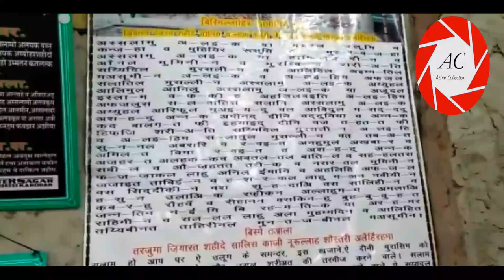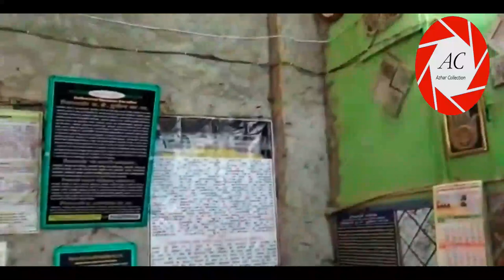Dargah Shaheed e Salis Agra (India) 2019 | QAZI NURULLAH SHUSTARI | 2019/1441 H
(Ye Wo Shaheed hain Jinko Janabe Fatima Zehra s.a ne Apna Beta Kaha hai)

QAZI NURULLAH SHUSTARI
(Shaheed-e-Salis)

Qazi Sayyid Nurullah al-Husaini al-Marashi al-Shustari, known in India as the Shaheed-e-Salis (the third Martyr) was the greatest Shia scholar in India. His ancestors came from Amul the capital of Tabaristan, or Mazandaran as it was known under the Abbasids.

Sayyid Nurullah was born in 956 A.H./1549 C.E. and was educated by his father in the traditional and rational science. He studied medicine under Hakim Maulana Imaduddin. Mir Saifuddin Mohammed and Mir Jalaluddin Mohammed Sadr of Shustar too were his teachers. In Rabi-us-Saani 979/August-September 1571 he left Shustar for Mashhad on a pilgrimage to Imam Reza’s tomb and also to obtain further education. His most famous teacher in Mashhad was Abdul Wahid.

 On Shawwal 922/6th October 1584, Nurullah Shustari moved from Mashhad to India. He went directly to Akbari court at Fatehpur-Sikri. Hakim Abulfath Gulam introduced him to Akbar. A year earlier Nurullah had completed a book containing nine chapters about Imam Ali (AS). He dedicated this book to the Emperor and called it Jalaliyya after Akbar’’ name, Jalaluddin Mohammed.

In 1586, Akbar appointed Nurullah as the Qazi of Lahore. Before taking up his position as the Qazi-ul-Quzaat, Nurullah had told Akbar that he possessed the ability to evaluate and examine problems at their very sources. Consequently he would not adhere to one single school of Fiqh. Nevertheless, in his own judgement (ijtihad), he would not go beyond the limits of Sunni fiqh and would deliver judgements on the basis of one of their schools, i.e. Shafi, Hanafi, Hanbali or Maleki.

Qazi Nurullah did not perform Taqiyya but was a practicing Shia. His knowledge of Sunni Fiqh and Hadees was, however, unrivalled, and Akbar appointed him because of his abilities and competence, despite his Shia faith. On the basis of his vast knowledge of the four schools of Fiqh and their mutual conflicts and contradictions, Qazi Nurullah was able to choose the rulings, which were in the best interest of the people and were also compatible with the Jafairya Fiqh of Isna Asharis. The Qazi’s judgements indirectly impressed the sunni ulema with the superiority of the Jafariya Fiqh. Even Badauni, who was a bigoted sunni and a relentless opponent of Akbar’s policies, did not consider the appointment of a Shia as Qazi sacrilegious.

Qazi Nurullah’s ‘Masaibun Nawasib’ was the first Shii rejoiner written in India to the Sunni indictment of the Shias. Mulla Abdulla Sultanpuri had written ‘Minhaj-al-Din’, earlier, which also condemned the Shia beliefs. Copie of Ibn Maaja’s ‘Sawayeqe Moharreqa’ had also been received in India. The Sunni-Shia polemies were, therefore, not initiated by Qazi Nurullah. His works were purely defensive and helped the Shias to remain steadfast in their faith.

The Qazi had carved out a new line of shia survival in India. He pleaded that the Qur’an and Prophet Mohammed (SAWA) had permitted Taqiyya, but it was meant to be practised only in exceptional circumstances. He contended that in Akbar’s India Taqiyya was not imperative. Nevertheless, although the Shias should not hesitate to assert their separate identity, they should also be friendly with the sunnis. To him this was the best way of living peacefully. Qazi Nurullah’s decision to abandon taqiyya and to write polemial works upset some Indian Shias, one of them was Mir Yusuf Ali Astarabadi.

Qazi Nurullah corresponded with the Shia ulema and scholars in order to help them counter the Sunni objections to the Shia faith.

During the stay in Lahore, the Qazi’s important friends died one by one. Hakim Abul Fath breathed his last in August 1589
In September 1596 Qazi Nurullah was sent to make inquiries into the religion and charitable towns in Agra province. His inquiries led to the confiscation of land belonging to a large number of Sunnis who had occupied land illegally during Akbar’s presence in Punjab. After Abul Fazl’s death in 1602 none was left to convince Akbar of Qazi Nurullah’s loyalty to the Mughal throne. His orthodox Sunni enemies seem to have united with the dispossessed landowners.

After his return to Agra, Akbar ignored Qazi Nurullah. The qazi decided to return to Iran but he was not allowed to leave India. Instead, he was assigned some official duty in Kabul. But as he was ready to go there the assignment was cancelled as it was feared he might move to Iran.

Adversity and suffering did not, however, deter Qazi Nuruallah from following his scholarly pursuits. Surrounded by deadly Sunni enemies he completed his magnum opus, the “ihqaqul Haqq” in 1605 C.E.